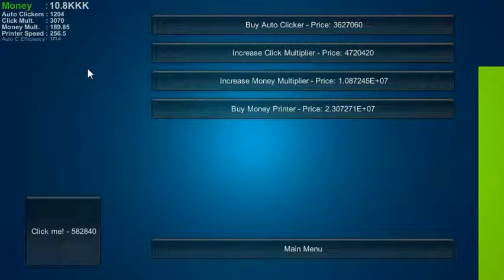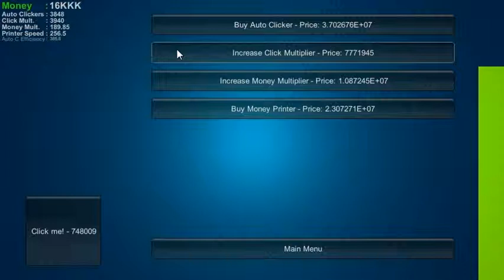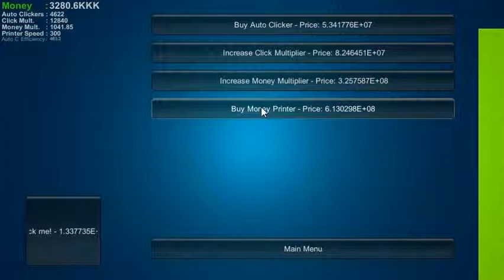The Text Based Game Ultimate Idle Tycoon